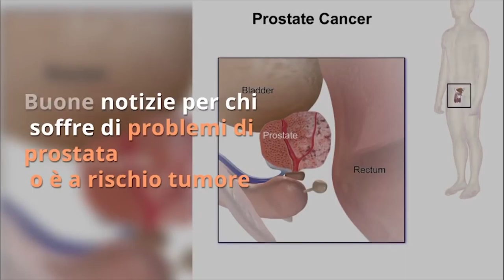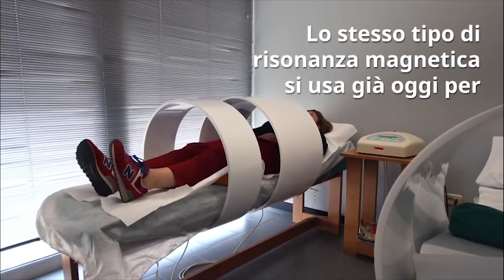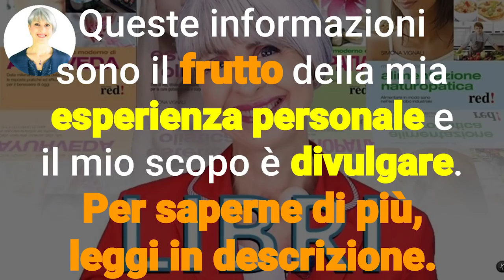PROSTATA CURA DEFINITIVA: terapia anti TUMORE PROSTATA NON INVASIVA. Ricerca Medica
Ciao amici! Oggi condivido con voi una notizia molto positiva per la lotta e la cura del tumore alla prostata!

Nota bene

Simona Vignali